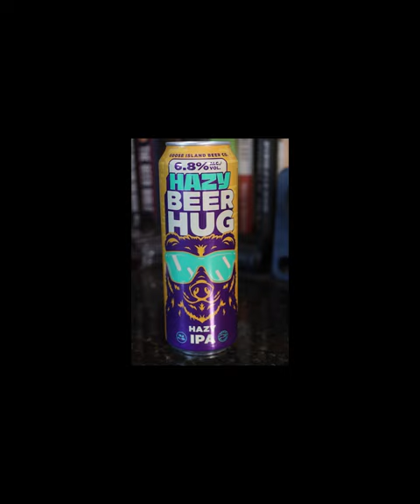Goose Island Hazy Beer Hug IPA in Shorts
HAZY BEER HUG
BRIGHT, SUNSHINY HAZE
This Hazy IPA is packed with peaches, white grapes, and guava notes. Sip it on the beach or your porch. It tastes just like a Bright, sunny haze.
STYLE: Hazy IPA
FLAVOR: Peachy, Hazy, Lively
ABV: 6.8%
HOPS: Amarillo, Galaxy, Nelson
AVAILABILITY: Nationwide
ALLERGENS: Wheat

FROM THE REST OF THE WEB:
UNTAPPD.com reports…

Hazy Beer Hug
Goose Island Beer Co.
IPA - New England / Hazy
6.8% ABV
20 IBU
An amazingly approachable true Haze IPA, Hazy Beer Hug is filled with notes of peaches, white grapes, and guava. It makes sure your day is filled with Bright, Sunshiny Haze.

BASIC STATS
6.8%  ALCOHOL BY VOLUME
20  BITTERNESS UNITS
Thanks to all of you who have watched this presentation. I would sure appreciate it.